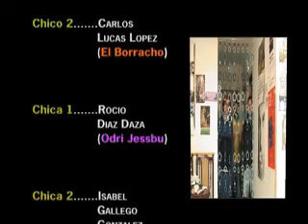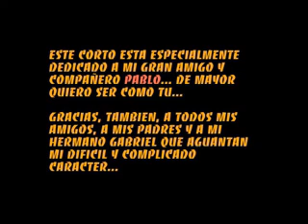PUNTO RAYA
Corto presentado en el Festival Video Joven de Jaén en 2003. Le tengo mucho cariño porque es mi "opera prima".